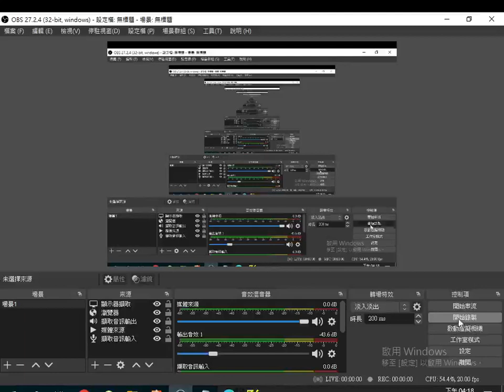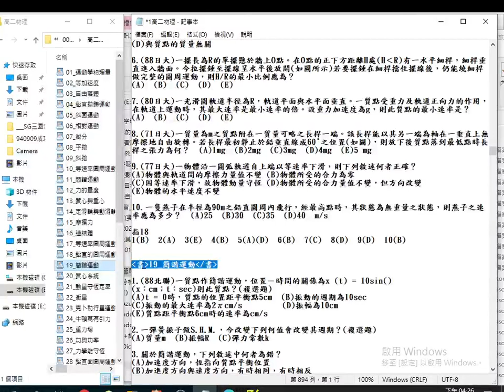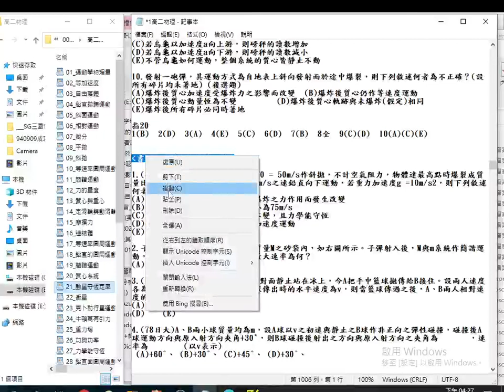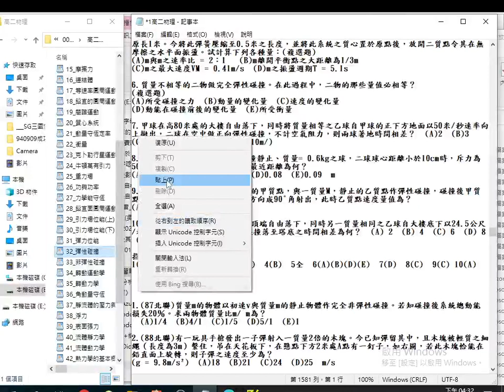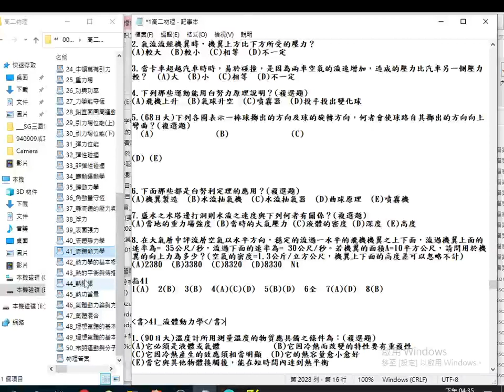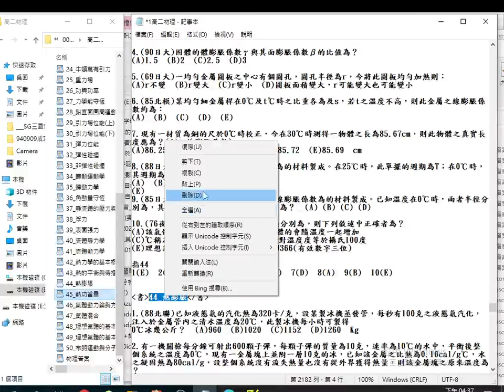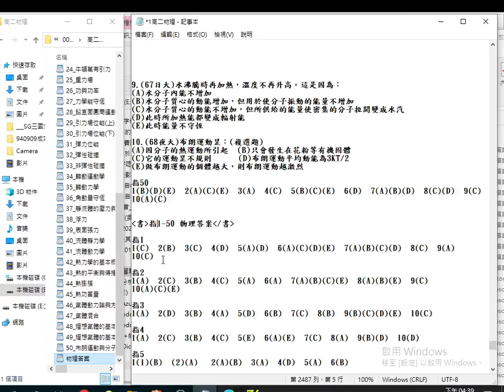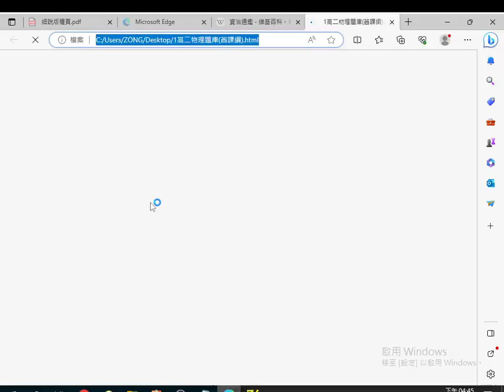2023 08 08高二物理題庫(舊課綱) 附加答案